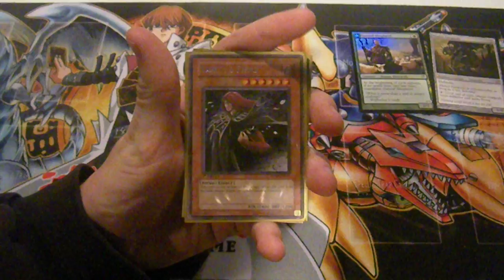Trade Shoutout for MrPokeMasterHunter and Innistrad Pulls.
Great trader, bad pulls.